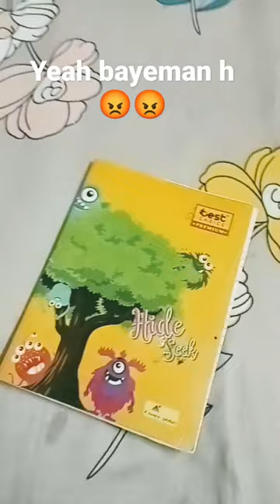9 March 2023